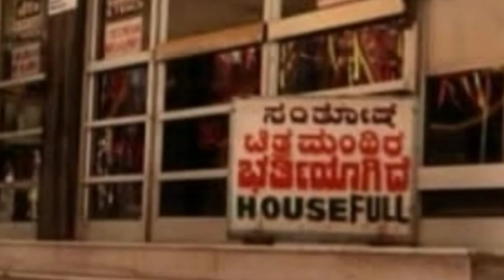Ramarjuna film review|anish|navishka